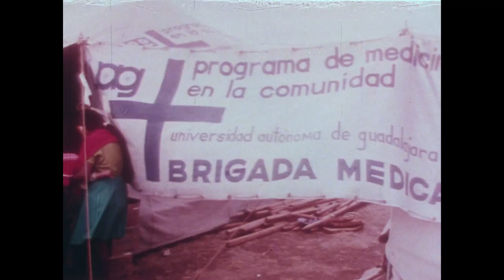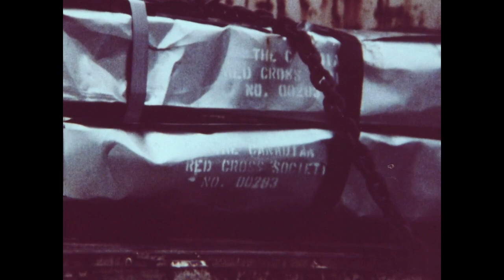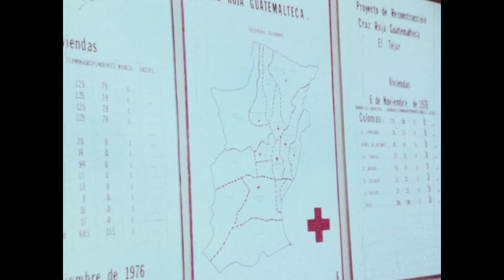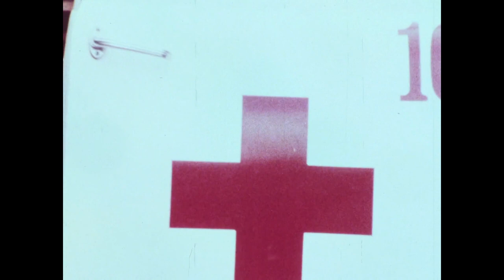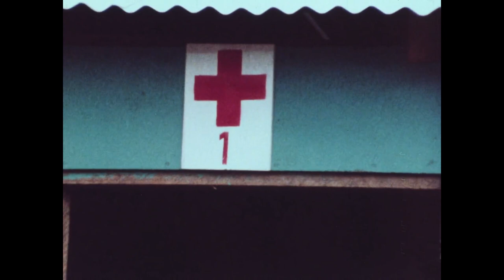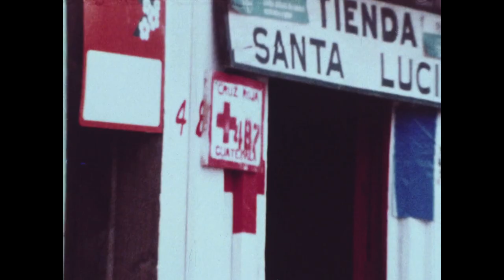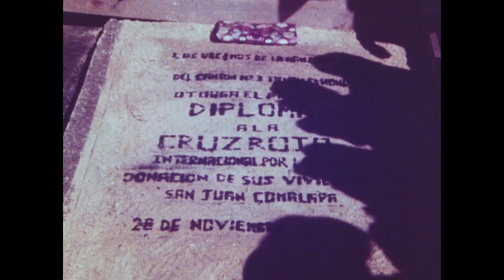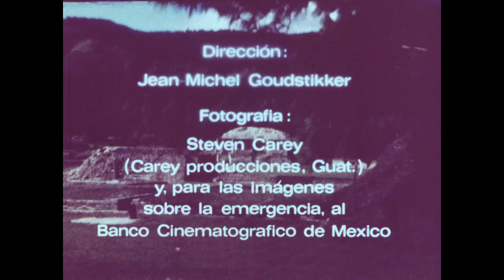Terremoto en Guatemala: Castias nuevas, vida nueva (1977, Spanish)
"Guatemala Earthquake: New Homes, New Life"

Documentary featuring Red Cross action in Guatemala following one of the worst earthquakes ever to strike Central America. Following the opening scenes showing the vast destruction caused by the earthquake, the large-scale three-point rehabilitation / reconstruction programme is described, and the emergency housing programme illustrated. The Guatemalan Red Cross was assisted by international aid co-ordinated by the League of Red Cross Societies. Some animated scenes showing housing construction are included. (League Film Library Catalogue Supplement No. 3, 1981, pp. 21-2)

00:00 Title cards
00:19 An earthquake struck Guatemala in the night of the 3rd to 4th of February 1976. The earthquake caused more than 23,000 deaths, 75,000 injured, 1,000,000 now homeless.
00:52 Temporary tents and improvised camps set up by the people whose homes were destroyed.
01:16 Various aeroplanes take off and arrive carrying aid packages, resources, and people.
01:33 A kitchen being run by Red Cross workers, one of several providing food to the earthquake victims.
01:53 Camps of tents set up by Red Cross volunteers to help house the thousands of homeless. Day and night the Red Cross people are tending to the wounded.
02:22 A banner outside a Guatemalan Red Cross medical tent reads “Programa de medicina en la comunidad – universidad autónoma de Guadalajara – brigada medica” (Community medical program – autonomous university of Guadalajara – medical brigade).
02:29 Several meetings of locals, government representatives, and League of Red Cross Society members discuss a reconstruction plan. The Red Cross commits itself to providing the necessary materials for 10,000 simple housing units, to freely house the families from the most destroyed regions.
03:06 Shipments of wood, nails, and corrugated sheeting are brought in and prepared for use.
04:08 Various people work on construction. Several Red Cross branded vehicles and panels for the reconstruction projects are shown.
05:21 A teenager paints Red Cross logos and numbers onto signs for the houses.
05:33 A map shows the division of regions within which the Red Cross works.
05:40 Local Red Cross volunteers take charge of the administration, allocating the houses and keeping track of the accounting.
05:57 A group of Red Cross volunteers load prepared panels onto a Red Cross flat bed truck which takes them to the construction location, where they unload and carry the panels to the final house location.
06:41 The group of volunteers puts up the house in less than an hour (sped-up footage). Several teams take care of each part of the house, and these sets of teams can put up 60 houses per day. The 10,000 houses promised by the Red Cross are all constructed by the 4th of February 1977, having started the 15th of March 1976.
07:34 The Red Cross houses are shown, with their numbered and logoed panels. They are painted in various colours and patterns. These houses should be strong enough to survive future earthquakes, hopefully reducing the number of victims if another disaster happens.
09:13 Several interiors are shown. They have been decorated, and some have even been converted into workspaces for sewing, cooking, and other crafts.
11:01 Life goes back to normal, commerce rebuilds, festivals return, and a large celebration is held for all the Red Cross volunteers and delegates who helped the reconstruction project. Volunteers parade through town, delegates give speeches, and music and dancing abound.
12:36 While festivities continue, the narrator explains that never before has there been such a large response to a disaster of this kind. By the end of 1976, donations to the League of Red Cross Societies in Geneva had reached 45 million Swiss francs and represented the contributions of over 70 countries as well as many international and private organizations and individuals.
13:16 End cards & credits.

Year: 1977
Language: Spanish
Country: Guatemala
Copyright: IFRC
Director: Jean-Michel Goudstikker
Video: Steven Carey (Carey productions, Guat.), and for the footage about the emergency, the Banco Cinematografico de Mexico.
Editing: Fernand Reymon, Actua Film, Geneva
Producer: The League of Red Cross Societies, Geneva (IFRC)
Thanks to the Guatemalan Red Cross and the Mexican Red Cross for their collaboration.

Original format: 16mm colour acetate film with optical sound. Digitised in 2023, when the film was fading. Normalised audio, increased contrast, and adjusted colour grading slightly before upload. "No. 12" written on original film can.
File name: c00007.mp4

League Film Library No. 701; ID No. 1630 Component Number 1230; c00007